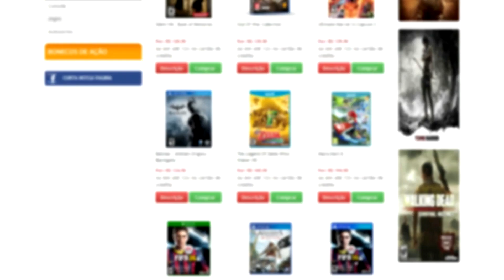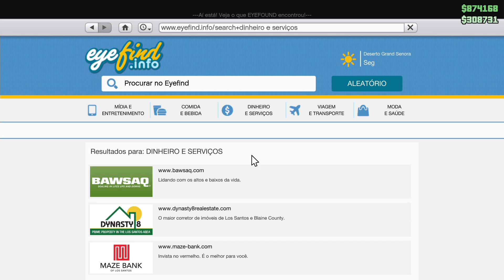GTA V Online NOVA GERAÇÃO - Como Ficar Rico MUITO Rápido e sem Glitch !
Assista em 1080p a 60 fps !
Gostou do vídeo? Deixe seu gostei para me ajudar na divulgação e na avaliação desse vídeo e não esqueça de se inscrever para receber muito mais conteúdo como este, vídeos diários as 12h e 30min ! Até o próximo vídeo e VALEU !

Conheça a Loja Lobato Games !

Use o código "Assassin" para ter desconto em qualquer produto da loja !

Conheça o Site Gamer News !

Tags Extras:

Gta Online
Gta V Missão
Gta V corrida
Corrida
Gta 5 Multiplayer
Gta V multiplayer
Gta v
Gta 5
GTA ONLINE
gta 5
GTA
grand theft auto 5
grand
theft
auto
GTA V
GTA 5 Multiplayer
Funny GTA 5 video
gta 5 race map
GTA 5 map
gta 5 custom map
gta 5 epic map
gta 5 cutsom job
gta online map
gta online custom job
gta 5 creator
GTA 5 Funny Moments
GTA 5 Funny Moments Online
Glitch
Nova Geração
Next Gen